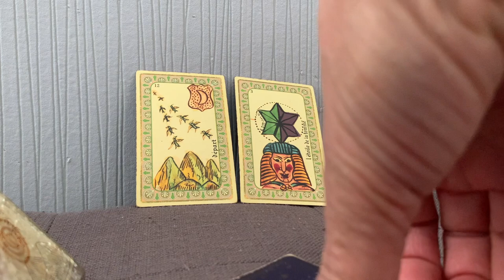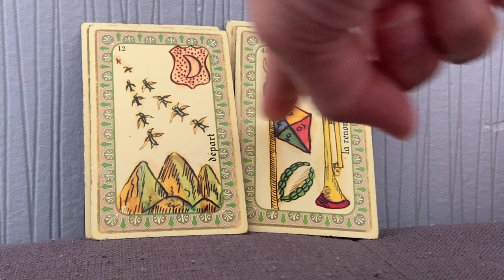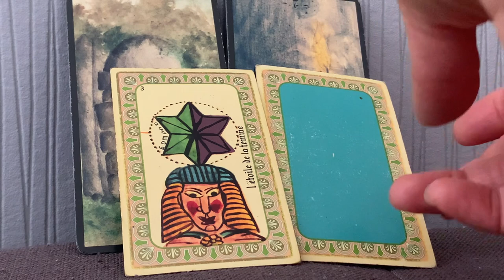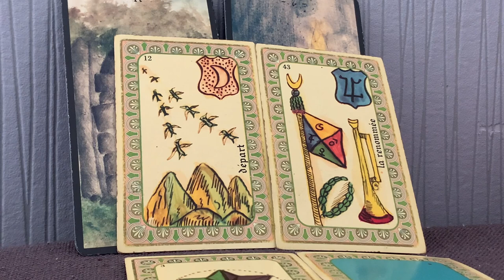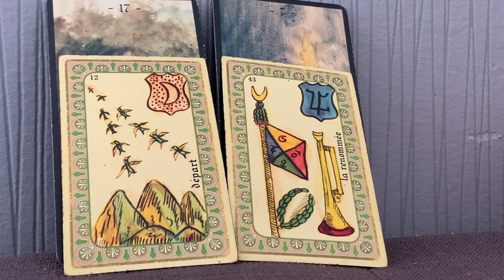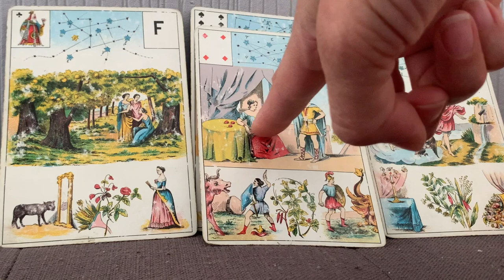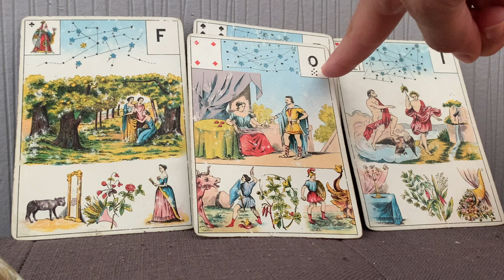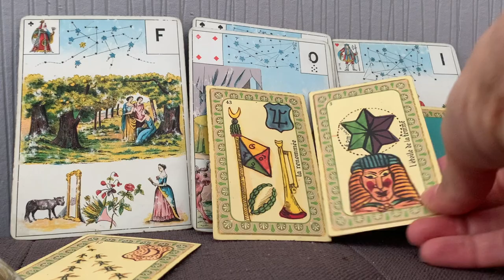ÉVOLUTION POSITIVE DE LA SITUATION. CONFIANCE, AIDES. RELATION PROTÉGÉE !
Ou le commander en ligne :